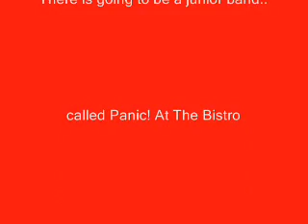Panic At The Disco-But It's Better If You Do